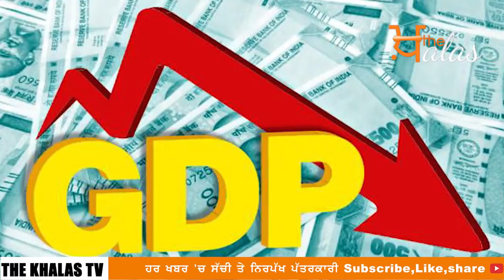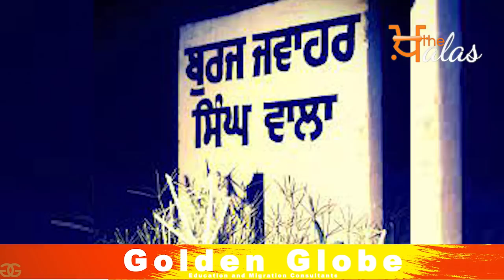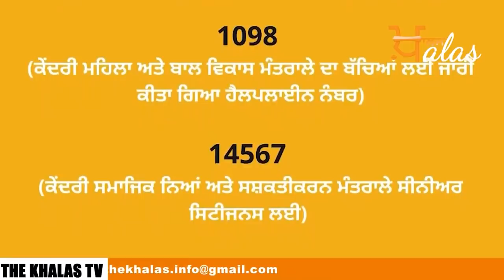Big News of Punjab | Harsharan Kaur | Punjabi News | 1 June 2021 | KHALAS TV